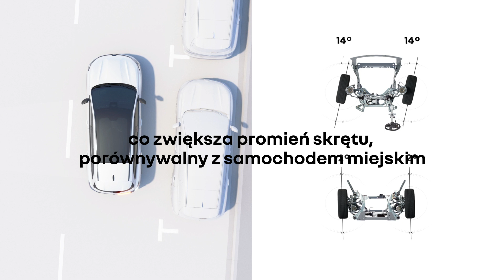Renault Espace E-Tech full hybrid – system 4Control advanced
technologia czterech kół skrętnych. łatwe parkowanie i prowadzenie. większa zwinność i średnica zawracania 10,4 m przy niskich prędkościach, porównywalna z samochodem miejskim. stabilna jazda przy dużych prędkościach.